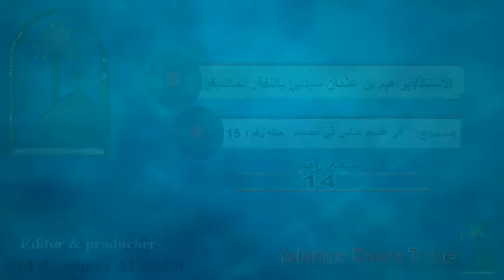الأستاذ/إبراهيم بن عثمان سيدبي الموضوع :في أقسام الناس في الصيام باللغة: المانديغو حلقة رقم \15